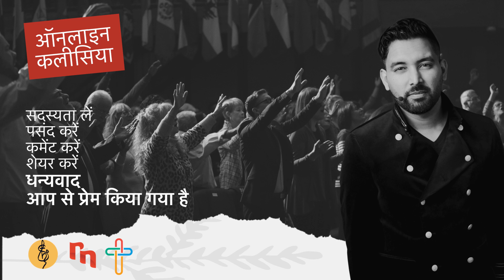[Hindi] The Revival of the Deep | Shyju Mathew